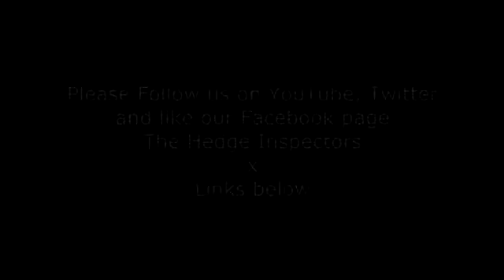I Got You To Thank - The Hedge Inspectors Krabbers original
I got you to thank (Krabbers 2006)
From the ep single Hi, We Are the Hedge Inspectors

recorded at Jags Ascot